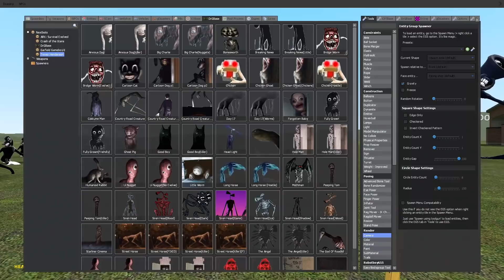CARTOON CAT ARMY vs SIREN HEAD ARMY! (Garry's Mod Sandbox) | JustJoeKing